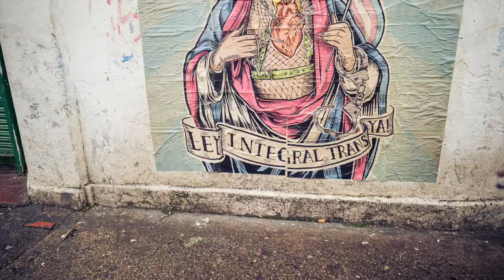¡Algunos momentos de YoMarchoTrans 2023!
Algunos momentos de lo que se vivió durante YoMarchoTrans en Bogotá 2023.